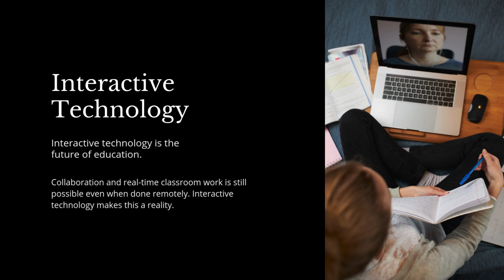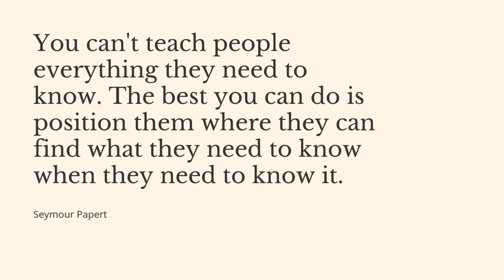Designing Impactful and Interactive e-Learning Courses for Optimal Learner Engagement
Discover how to create successful, interactive e-learning courses that captivate learners and drive results. This course covers the fundamentals of e-learning design, instructional strategies, multimedia integration, and engagement techniques to ensure effective knowledge retention.